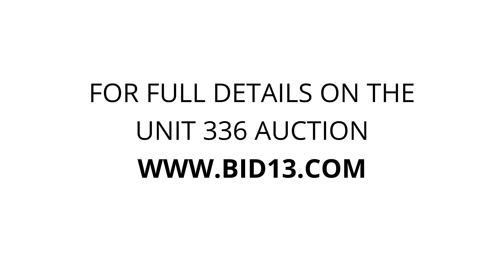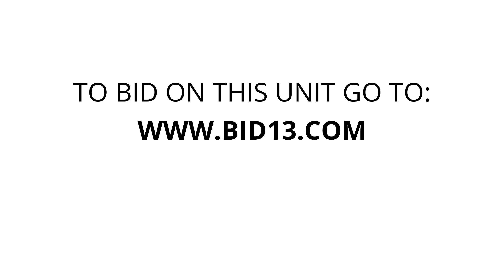Mayfair Self Storage - Unit 336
boxes, totes, bins